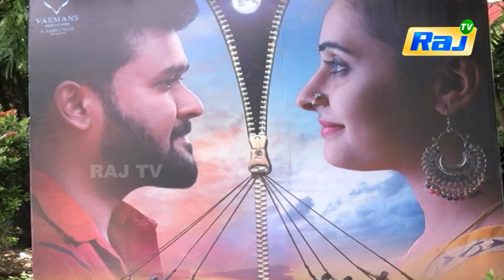Kollywood Buzz | சினிமா செய்திகள் | 26 September 2021 | Latest Raj Tv Shows